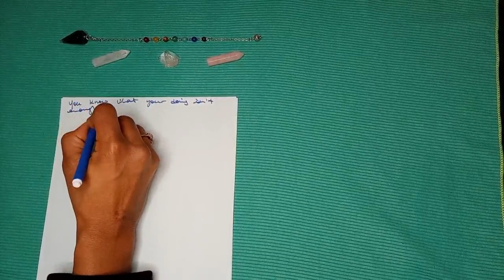Automatic Writing DF🤔to DM: You and Karmic on the brink of a breakup?💔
All my readings are pre-recorded and delivered by an identified date.
Please do not give any other details than your name and request.
I deliver messages from spirit without prior knowledge of your situation.
Refunds will only be issued if I cannot deliver your reading.
Your donations are greatly appreciated in order for me to keep streaming these free readings.
Readings*:
1. Relationship readings / Automatic Writing (personalized) - $47.00
2. Career readings - $47.00
3. Life path readings/ Dream Interpretation - $47.00
4. General readings - $47.0
5. Photo readings - $147.00
6. Mediumship - $197.00
7. Remote Spirit Release - individuals ($144), couples ($255)
8. Indigo Coaching - 3hrs ($250), 5hrs ($360)

* Emergency Readings are also available for an extra donation of $50 (within 24 hours).